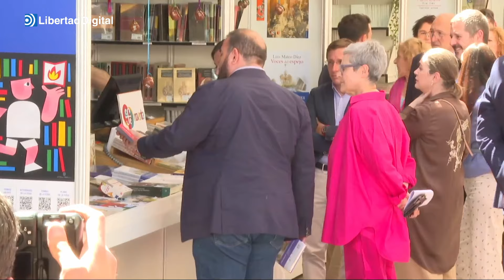La inauguración de la 83ª edición de la Feria del Libro de Madrid de la mano de la Reina Letizia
La reina Letizia que ha inaugurado este viernes en el Parque del Retiro la 83ª edición de la Feria del Libro de Madrid.